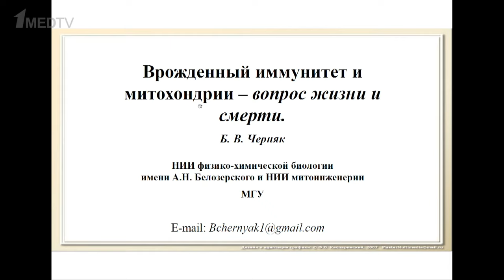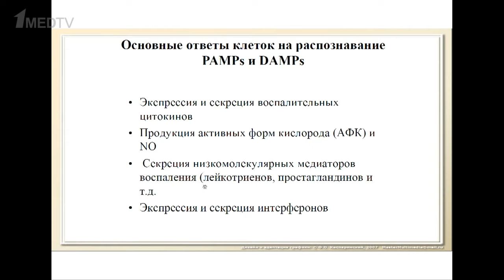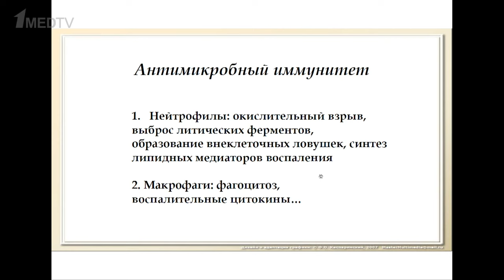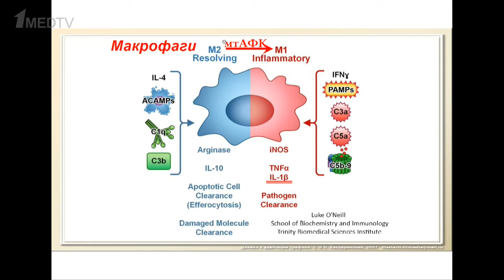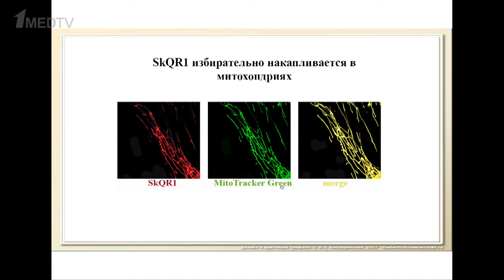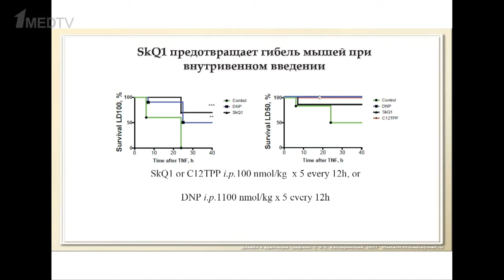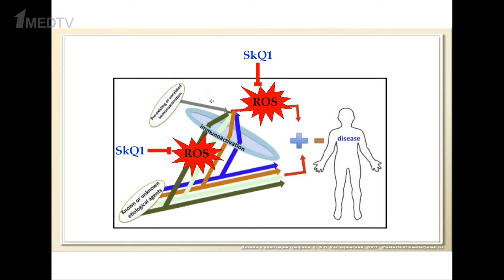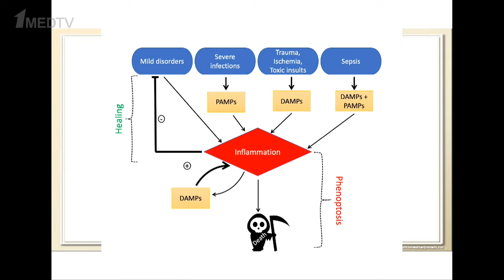«Врожденный иммунитет и митохондрии – вопрос жизни и смерти». Гость: Черняк Б.В.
Митохондрии задействованы во многих процессах жизнедеятельности. Недавно была установлена связь между старением, метаболизмом и противораковой функцией Т-клеток иммунной системы, и эта связь опосредована митохондриями.

В этом выпуске авторской программы Марины Аствацатурян «Медицина в контексте» с Борисом Викторовичем Черняком, доктором биологических наук, заведующим лабораторией биоэнергетики клетки НИИ ФХБ им. А.Н. Белозерского МГУ речь пойдет о фундаментальных аспектах связи митохондрий с иммунитетом.

00:00 Вступление
00:52 Гость программы Черняк Б.В.
01:37 Что мы знаем про митохондрии
03:11 Врожденный иммунитет
10:51 Строение и функции митохондрий
14:23 Противовирусный иммунитет
17:28 Противомикробный иммунитет
23:14 Инфламмасомы
25:18 Митохондриально-направленные антиоксиданты против воспалительной реакции
37:20 Перспективы использования митохондриально-направленных антиоксидантов
43:48 Почему врожденный иммунитет избыточен?
49:28 Воспаление и смерть
51:30 Воспаление и старение
53:33 Обсуждение. Митохондриальная трансплантация